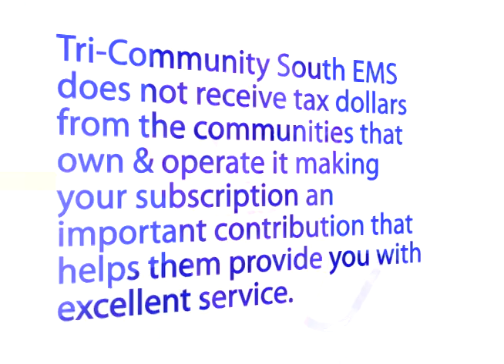EMS subscriptions 2013